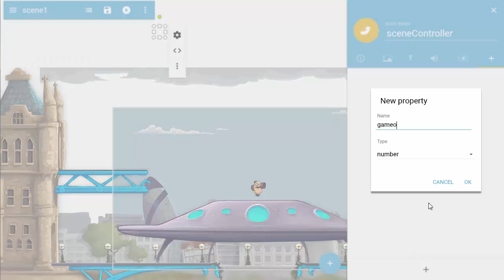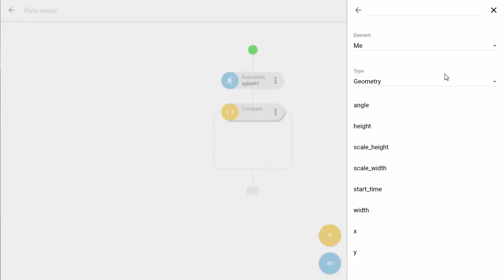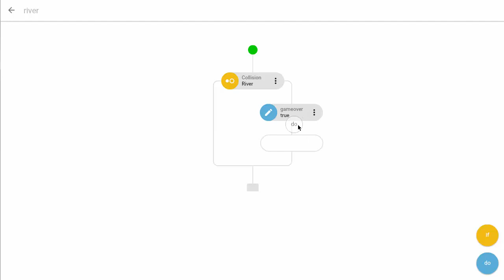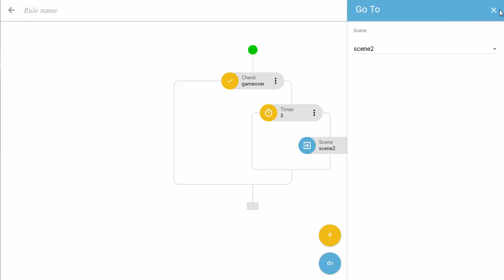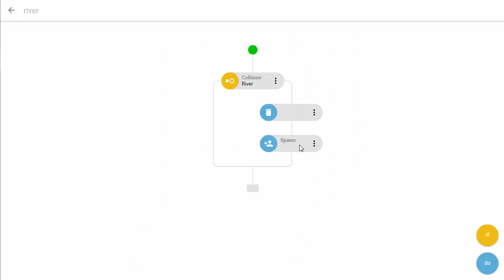Gamesonomy Tutorial: Alien Invasion - Lesson 6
Activate Subtitles